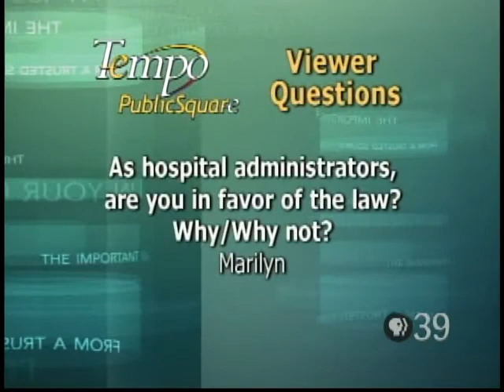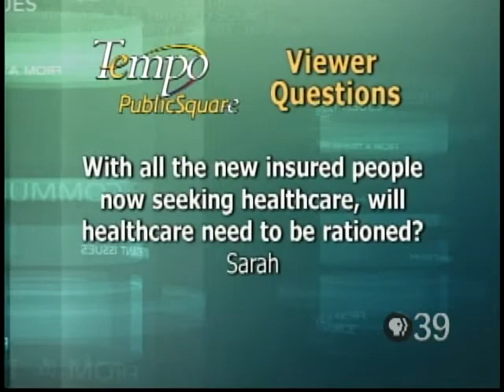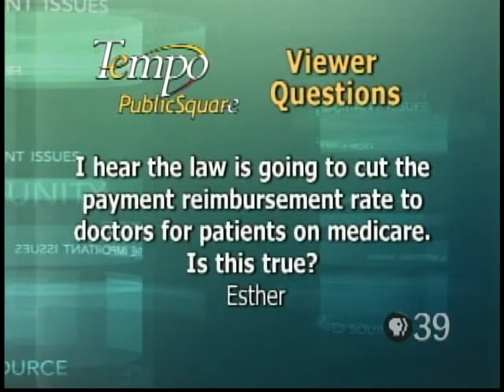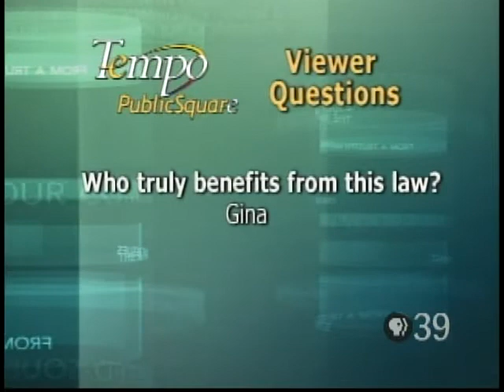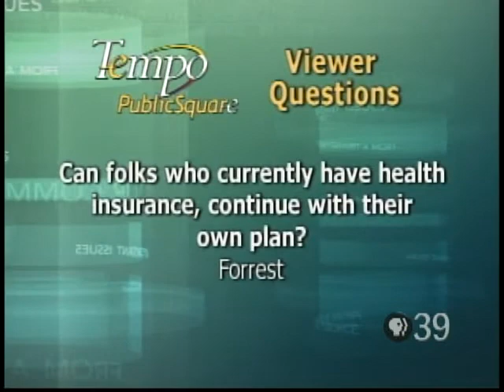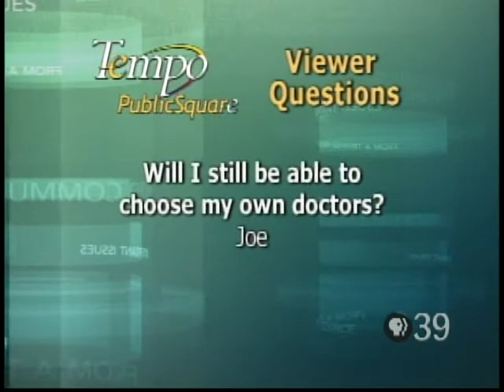TPS221 - Healthcare Law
That healthcare bill -- is now a healthcare law. How will it impact you?
On this Tempo Public Square we break down the big issues with the help of hospital executives and insurance experts.
What happens to coverage for seniors?
What if you're already sick?
Must you buy in to the government plan?
We ask questions from you - the viewers - and try to get to some answers.
Breaking down the new healthcare law, on this Tempo Public Square.